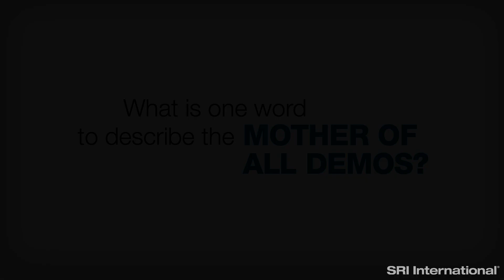50th Anniversary of the “Mother of All Demos”: Reflections from Across SRI International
Employees from across SRI International reflect on the 50th anniversary of the “Mother of All Demos” and how it impacts R&D at SRI today.